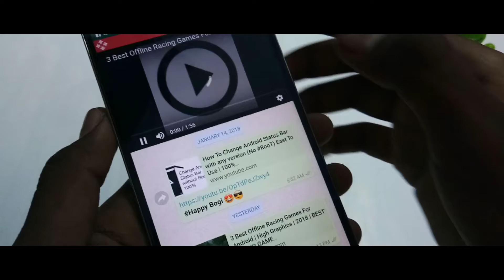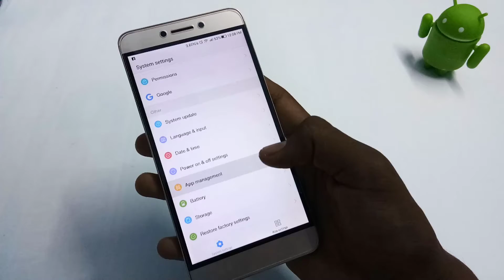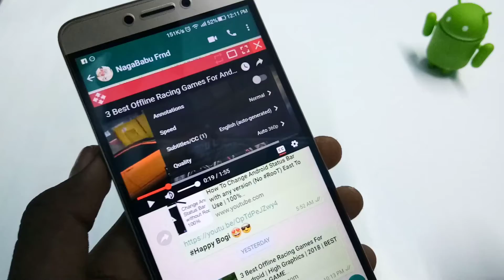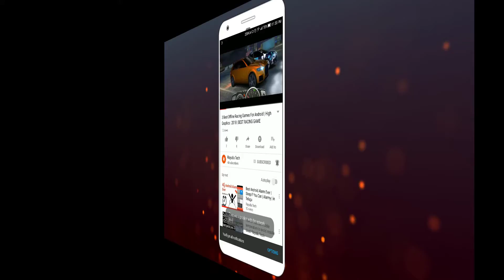New Whatsapp Trick | Whatsapp Video Tube | Whatsapp Tricks and Tips | in Telugu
THANKYOU